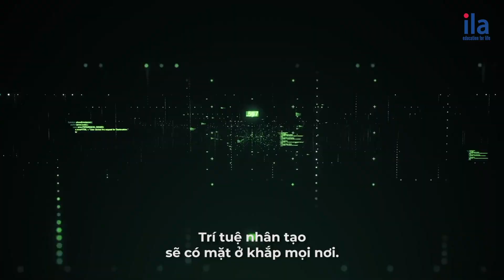TRỞ THÀNH “GAME CHANGER" CÙNG ILA NGAY TỪ HÈ NÀY!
10 năm tới,
Trí tuệ nhân tạo sẽ có mặt ở khắp mọi nơi.
Robot sẽ thống trị các ngành công nghiệp.

Tương lai công việc của người trẻ trở nên khó đoán định. Vì thế, việc đầu tư phát triển tri thức và kỹ năng ở hiện tại chính là cách thức tốt nhất để sẵn sàng cho tương lai.
Đón đầu tương lai ngay từ mùa hè năm nay cùng với “𝐓𝐇𝐄 𝐒𝐔𝐌𝐌𝐄𝐑 𝐎𝐅 𝐆𝐀𝐌𝐄 𝐂𝐇𝐀𝐍𝐆𝐄𝐑𝐒”, chương trình Tiếng Anh Hè đẳng cấp quốc tế dành cho trẻ từ 4 - 16 tuổi để:
🌟XUẤT SẮC ANH NGỮ
🌟NHẠY BÉN TƯ DUY
🌟ĐỈNH CAO KĨ NĂNG
🌟HOÀN THIỆN THỂ CHẤT VÀ TÂM HỒN

Chương trình chính thức tổng tuyển sinh từ hôm nay!

Ưu đãi học bổng trị giá lên tới 30% khi đăng ký trước ngày 30/4.

Mời ba mẹ gọi tới Hotline 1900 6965 hoặc tìm hiểu thêm thông tin tại để cho con một mùa hè bứt phá!